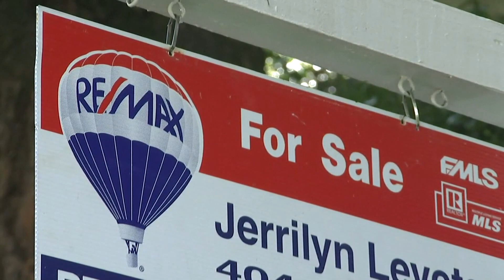Pending home sales decline, median rent reaches new high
Pending home sales have declined for the last two months while the U.S. median rent hit a new record high.

9NEWS (KUSA) is located in Denver, Colorado.